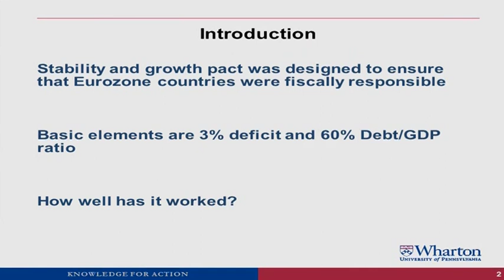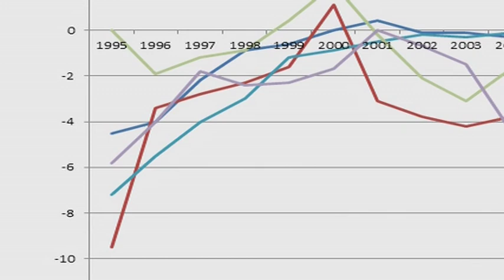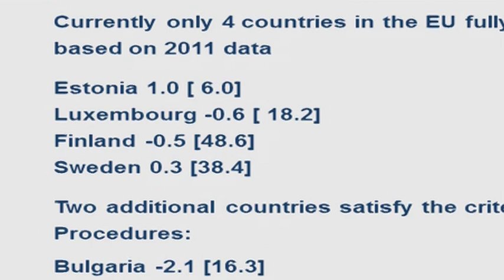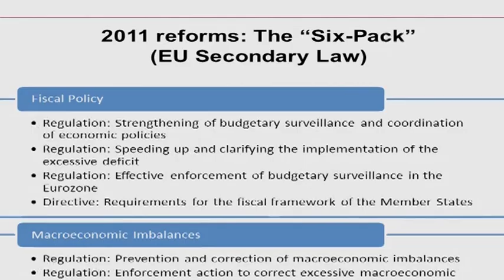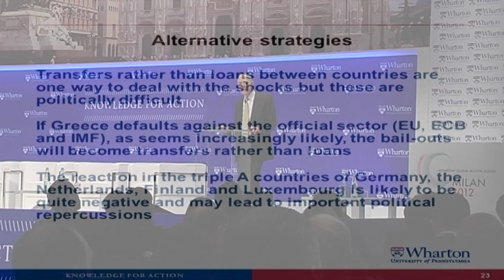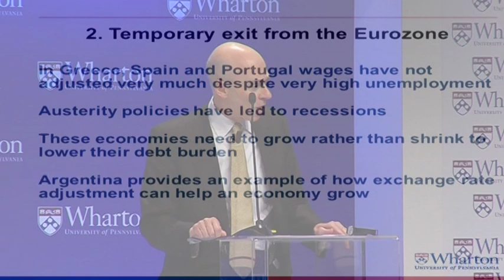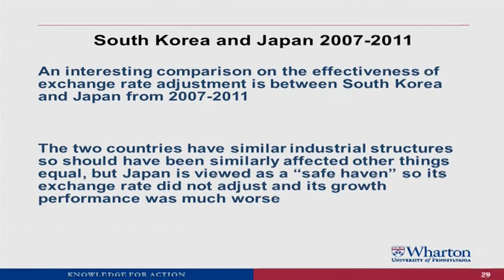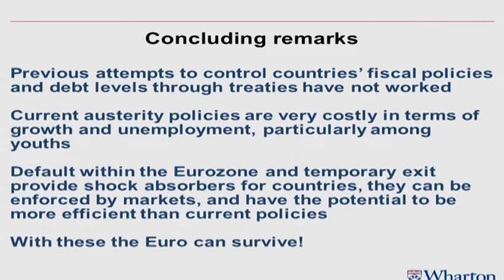Franklin Allen: Wharton Global Alumni Forum, Milan 2012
Franklin Allen, Nippon Life Professor of Finance and Professor of Economics, discusses "In What Form Will the Eurozone Emerge from the Crisis?" at the Wharton Global Alumni Forum in Milan, May 2012.